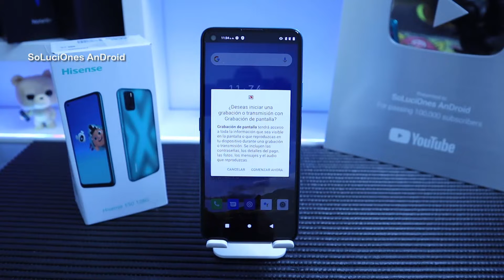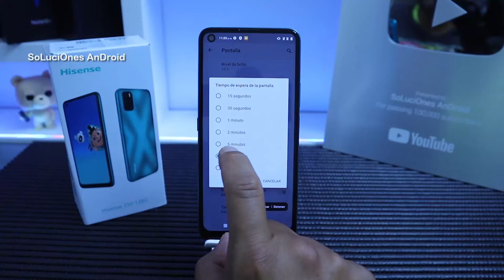🎬 Como Grabar la Pantalla del Hisense E50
Siempre que se compra un nuevo dispositivo es difícil usar algunas funciones de las que ya estábamos acostumbrados a hacerla en nuestro viejo dispositivo, por ejemplo, COMO GRABAR PANTALLA. El nuevo Hisense E50 128GB no nos dejo nada decepcionados, cuenta con sistema operativo Android 11 y procesador Octa Core de 1.6 ghz; ofrece almacenamiento de 128 GB expandible a 512 MP y memoria RAM de 4 GB. Cuenta con pantalla de 6.55" y batería de 5100 MAH. Viene con una cámara trasera de 13 + 5 MP + 2MP con flash y frontal de 8 MP.